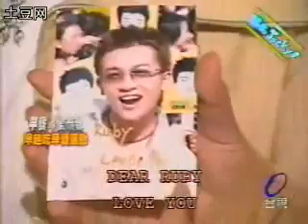林心如房间大搜索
ruby lin room